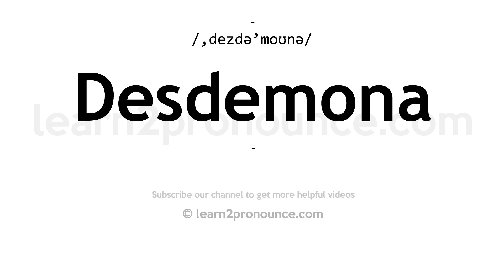How to pronounce Desdemona | English pronunciation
Learn how to pronounce Desdemona in English
DESDEMONA
Pronunciation of Desdemona: /,dezdə'moʊnə/